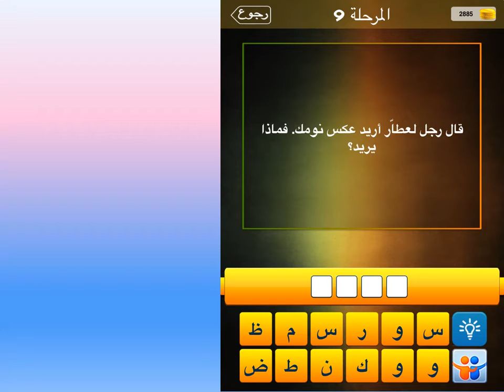قال رجل لعطار اريد عكس نومك فماذا يريد؟